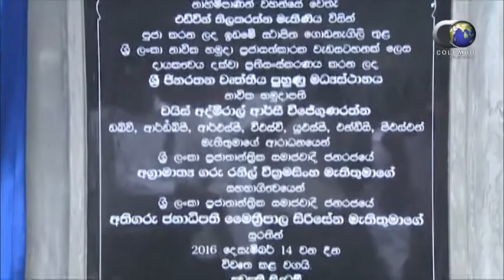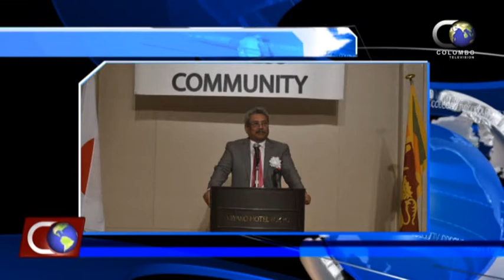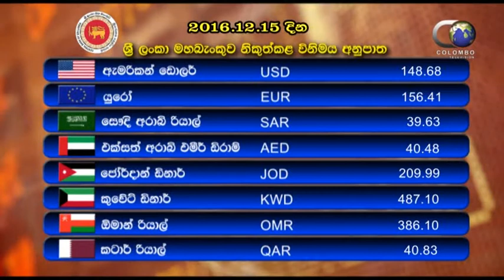Main News (2016.12.15)